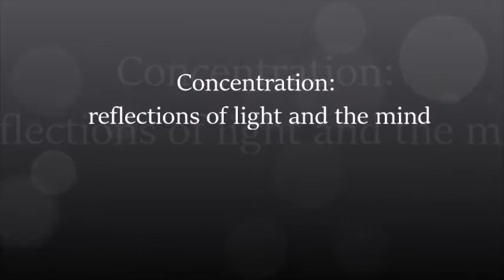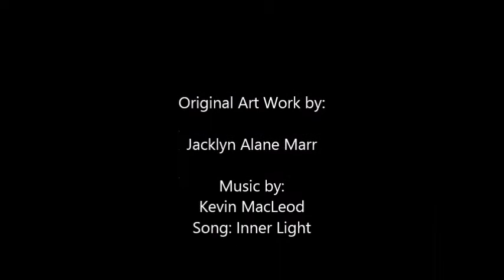AP Studio Art Portfolio 2013-2014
These are the pieces I completed my senior year of high school in AP Studio Art class and submitted for the concentration portion of the AP Exam.  The pieces were done in various media (watercolor, acrylic paint, charcoal, ect.)
I received a 5 on my entire portfolio.
The theme was reflection of light and the mind.

Original art by Jacklyn Marr